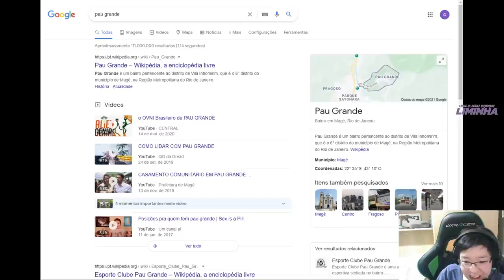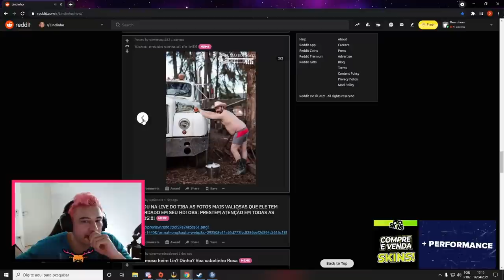GAULES FOI TROLADO POR UM DONATE & TIBURCI0 ENTROU NO TIME ERRADO!! (Cs:Go)